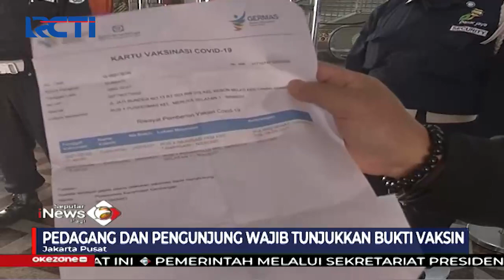Pedagang dan Pengunjung Ps. Tanah Abang Wajib Tunjukkan Bukti Vaksin COVID-19 SIP 28/07